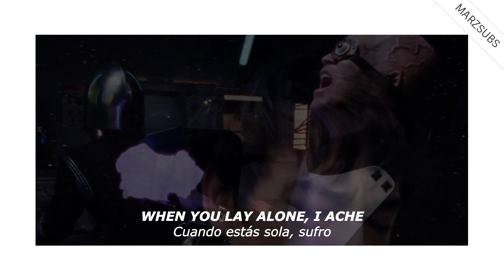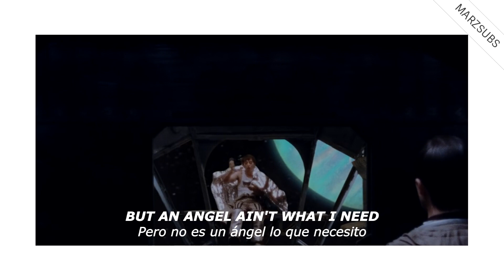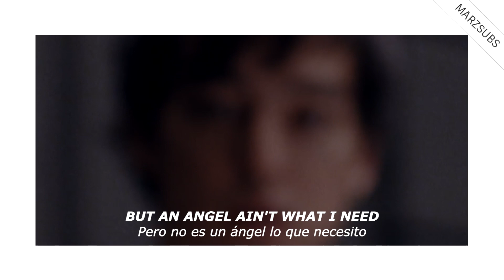Joji - Sanctuary // Lyrics - Letra